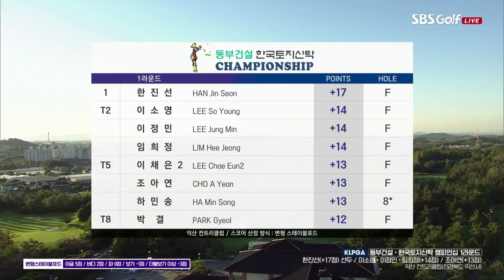[2021 KLPGA] 10분 몰아보기 쌩쌩 하이라이트! KLPGA 최초의 변형스테이블포드 방식~ 공격만이 살 길_동부건설•한국토지신탁 1R